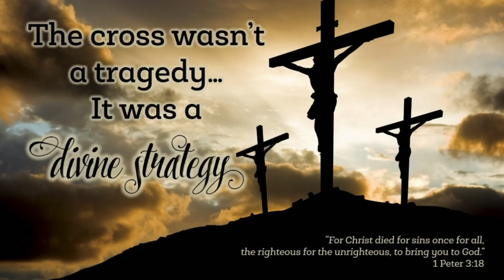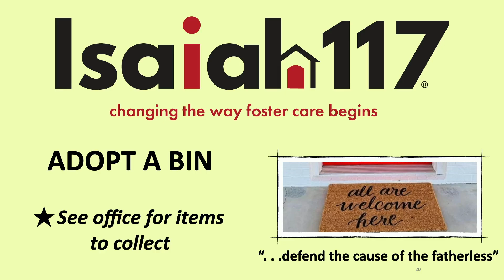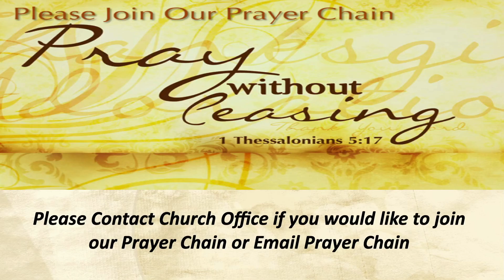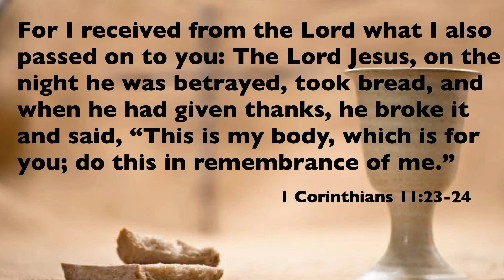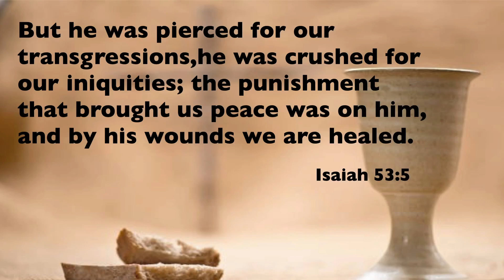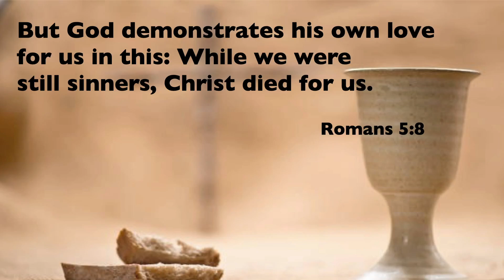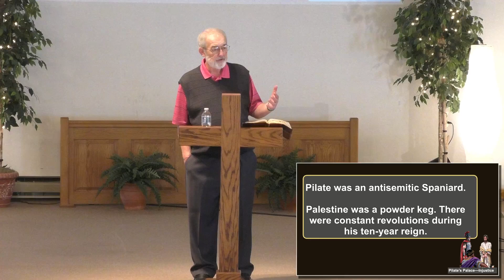Pilate's Palace-Injustice--Dwight Shaffer-3-10-24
The sermon starts at 27 minutes